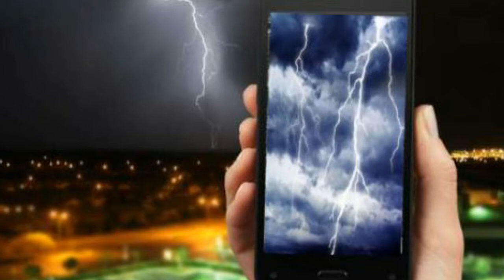বজ্রপাত থেকে এভাবে রক্ষা পাবেন,SUMAN YOUTUBE BANGLA.